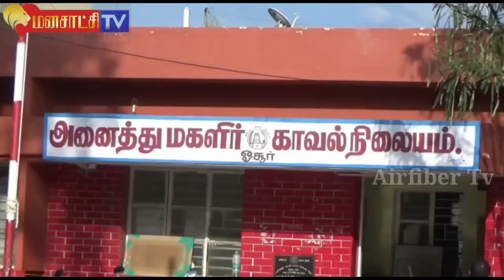Hosur All Women காவல்நிலையத்தில் ஒரே நாளில் இரண்டு வாலிபர்கள் போக்சோ சட்டத்தின் கீழ் கைது